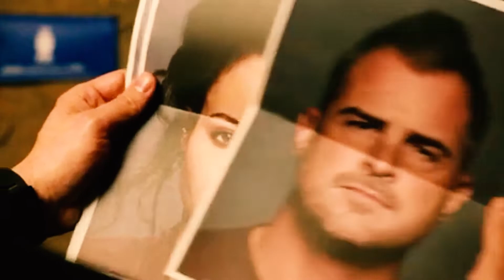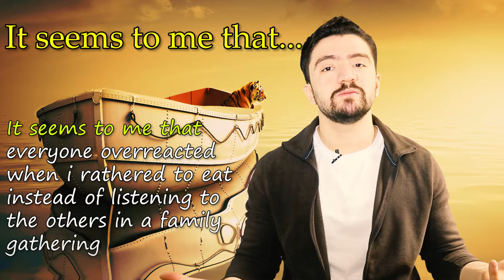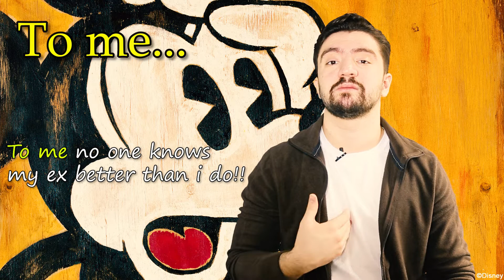جمله های مختلف بجای عبارت I think | زبان انلگیسی با فیلم و سریال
عبارات کاربردی برای بیان استرس به انگلیسی | احساسات به انگلیسی

در این درس آموزش زبان انگلیسی از گروه زبانیکا؛ امیر به اموزش راه های گفتن
I THINK
Different ways to say I THINK
در زبان انگلیسی میپردازد. این عبارت ها قابلیت جایگزین این مفهوم را دارد و ما میتوانیم از این معادل ها بجای عبارت (فکر کنم) به کار میرود. در این ویدیو سعی شده که این محتوا با شیوه ای متفاوت به همراه بخش های مختلفی از فیلم های زبان انگلیسی به شما همراهان گروه آموزشی زبانیکا ارائه شود

مدرس :‌ امیر